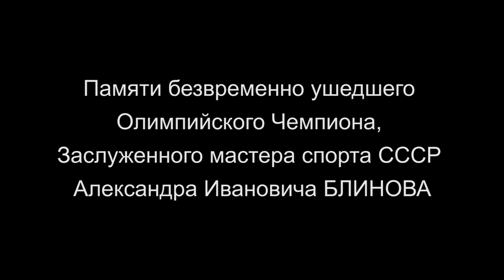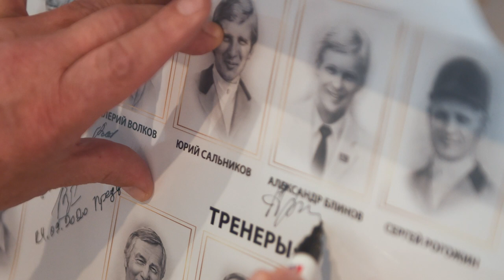Памяти Олимпийского Чемпиона, Заслуженного мастера спорта СССР Александра Ивановича БЛИНОВА